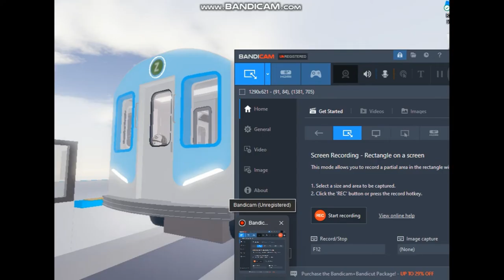[ROBLOX] Riding trains in STS A/C/E lines